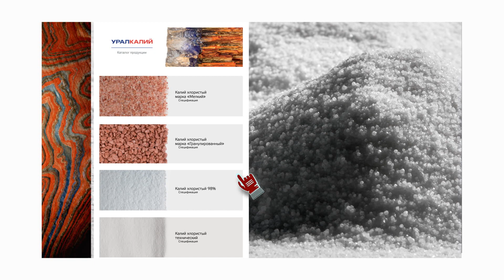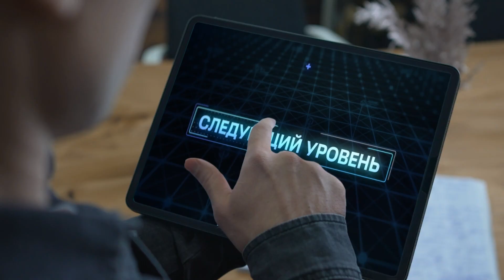«Уралкалий»: профессия агроном